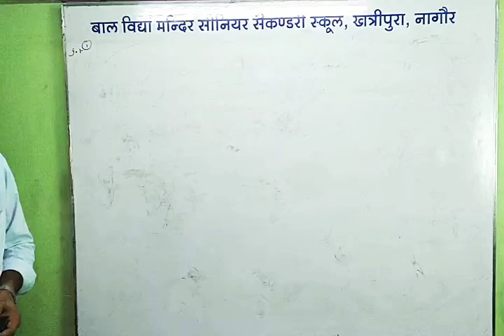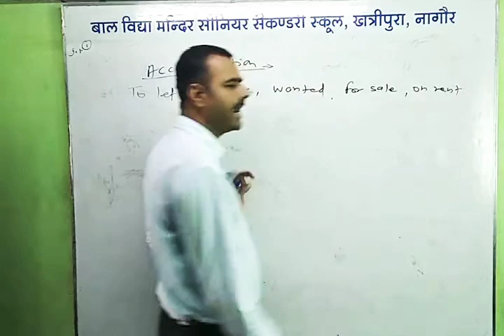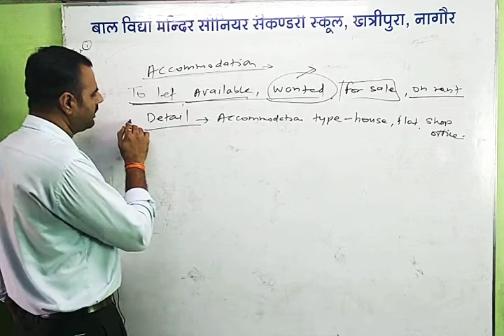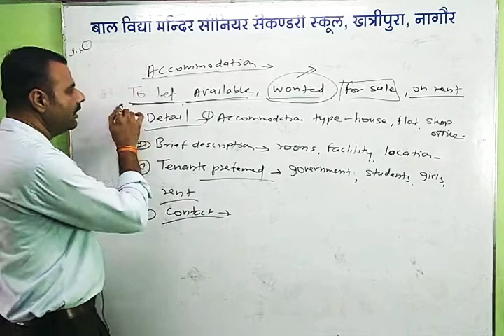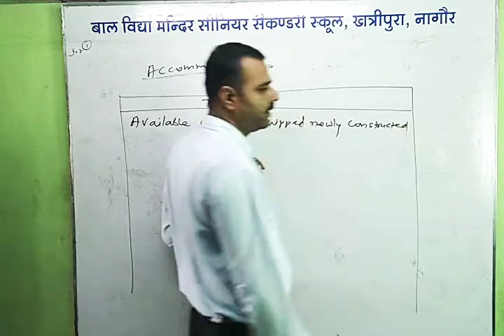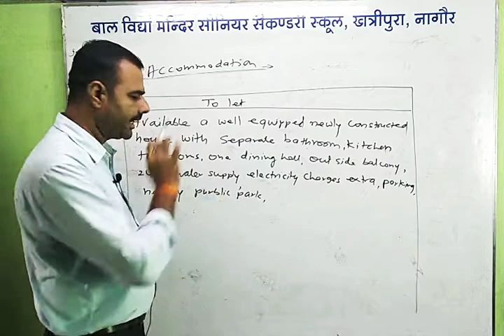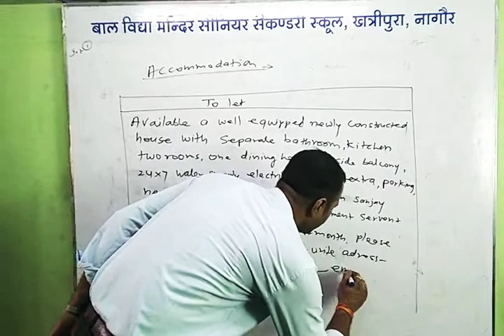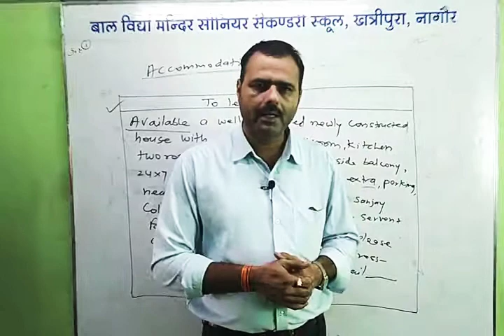CLASS 12 - ENGLISH GRAMMAR _ ADVERTISEMENT (PART 2)